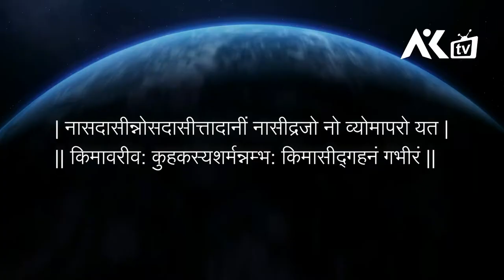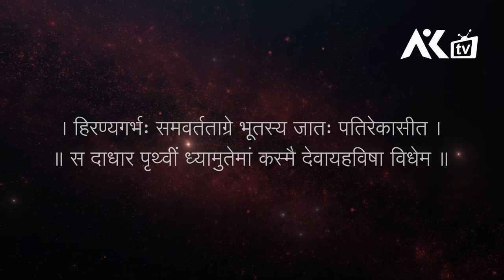Nasadiya Sukta I Hiraṇyagarbha Sūkta I RigVeda I Bharat Ek Khoj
Video Concept & Designed By - Viren'Kay@AtikrupaCreations
Music Artist : Khodus Wadia, Vanraj Bhatia

नासदीय सूक्त और हिरण्यगर्भ सूक्त दो महत्वपूर्ण हिंदू धर्मग्रंथ ऋग्वेद से सम्बंधित हैं। ये दोनों ही दार्शनिक और आध्यात्मिक विषयों पर आधारित हैं और ब्रह्मांड के उत्पत्ति और रचना के पीछे के मूल सिद्धांतों को खोजते हैं।

नासदीय सूक्त (सृष्टि सूक्त) :

नासदीय सूक्त, जिसे सृष्टि सूक्त या सृजन की स्तुति के रूप में भी जाना जाता है, ऋग्वेद के 10वें मण्डल में, 129वें सूक्त में पाया जाता है। यह वैदिक साहित्य में सबसे प्रसिद्ध सूक्तों में से एक है और सृजन के रहस्य पर गहरा विचार करता है।
इस सूक्त की शुरुआत "नासदीय सूक्त" के शब्दों से होती है, जिसे "अस्तित्व के अभाव" या "वह जो अस्तित्व में नहीं था" के रूप में अनुवाद किया जा सकता है। यह सूक्त ब्रह्मांड के उत्पत्ति से पहले के अस्तित्व की चिंतन करती है, जहां न तो सत का अस्तित्व था और न ही असत का। यह सूक्त सृजन के कारण, परमात्मा की अस्तित्व, और वास्तविकता के मूल स्वरूप पर सोचती है। इसमें मनुष्य की ज्ञान की सीमाओं को समझाने का भी प्रयास किया जाता है और ब्रह्मांड के सामने आश्चर्य और विनम्रता का भाव उत्पन्न करता है।

हिरण्यगर्भ सूक्त (सोने का गर्भ सूक्त) :

हिरण्यगर्भ सूक्त भी ऋग्वेद में पाया जाता है, 10वें मण्डल में, लेकिन 121वें सूक्त में। इसे कभी-कभी सोने के गर्भ की स्तुति या ब्रह्मांडिक व्यक्ति की स्तुति के रूप में भी जाना जाता है।
इस सूक्त में एक ब्रह्मांडिक व्यक्ति या देवता का ध्यान किया जाता है, जिसका नाम "हिरण्यगर्भ" है, जो सृजन का संपूर्ण अधिष्ठान और सृजन की समस्त उपादान सम्भवना को प्रतिष्ठित करता है। हिरण्यगर्भ को सृजन का स्रोत के रूप में और ब्रह्मांड की विविध रूपों में प्रकट होने वाले सत्ता के रूप में देखा जाता है।

हिरण्यगर्भ सूक्त इस ब्रह्मांडिक व्यक्ति को सृजन के सभी श्रेणियों के स्रोत के रूप में वर्णित करता है जो कि सभी कुछ की उत्पत्ति का आधार है। यह सूक्त एक एकीकृत और जड़े हुए ब्रह्मांड की दृष्टि प्रस्तुत करती है, जहां सभी चीजें एक ही स्रोत से उद्भवित होती हैं और सभी चीजें एक समरस समूह में जुड़ी हुई हैं।

नासदीय सूक्त और हिरण्यगर्भ सूक्त गहरे दार्शनिक अवधारणाओं और आध्यात्मिक विचारों को खोजते हैं। ये हिंदू धरोहर के एक प्रमुख हिस्से के रूप में श्रेष्ठ माने जाते हैं जो सच्चे खोजनेवालों और दार्शनिकों को सृजन के रहस्यों, वास्तविकता के स्वरूप, और सभी चीजों के आपसी संबंधों को चिन्हित करने के लिए प्रेरित करते हैं। इन सूक्तों का अध्ययन, व्याख्यान, और विचार करना हजारों वर्षों से हो रहा है, जो भारत की समृद्ध दार्शनिक और आध्यात्मिक परंपराओं को योगदान देते हैं।